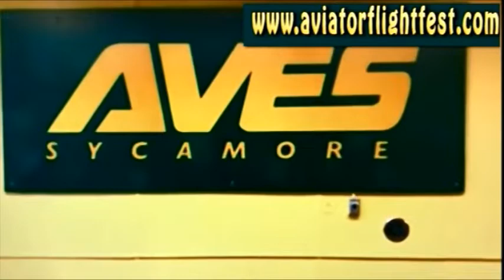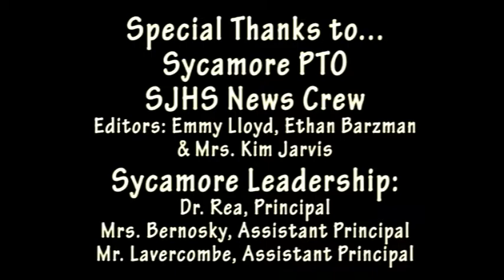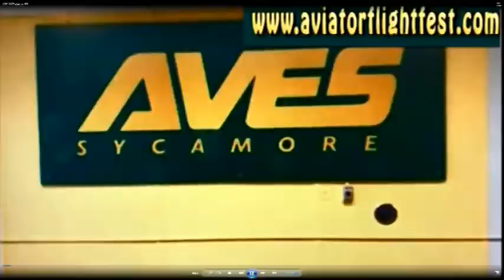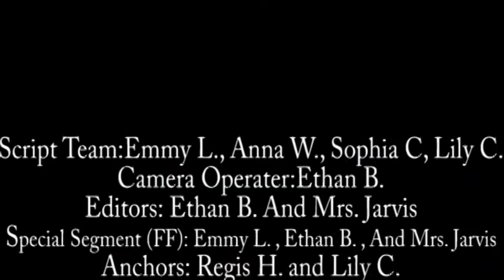10-13-2021 Daily Video Ann (6:44)